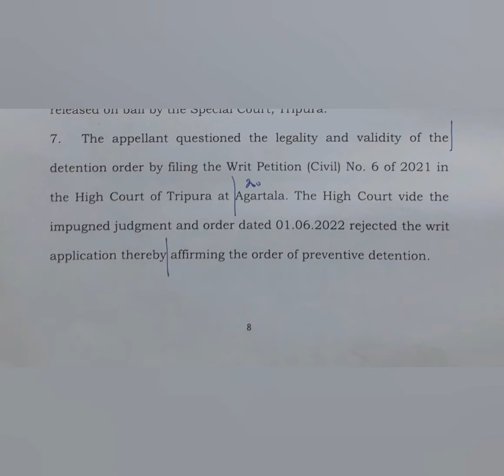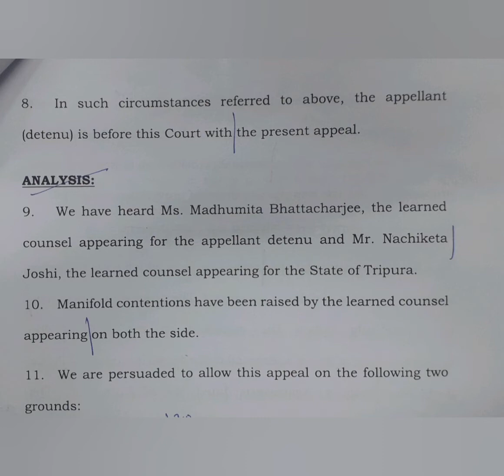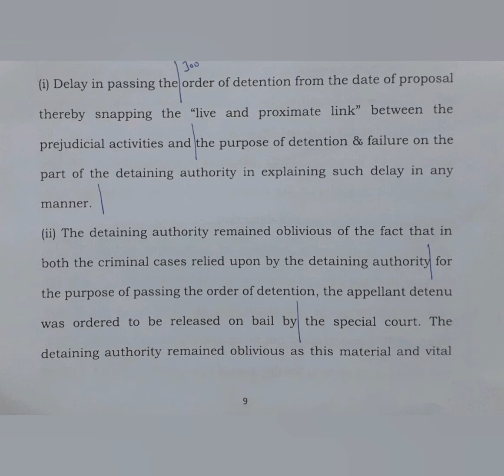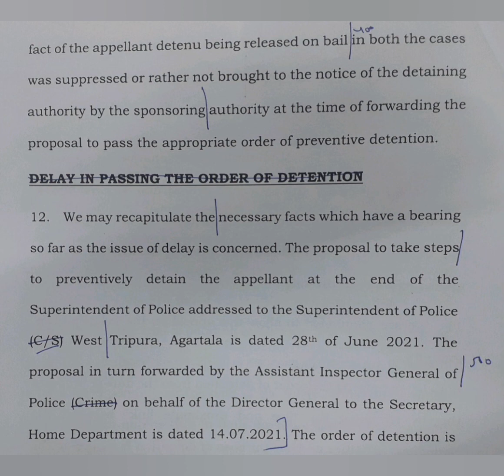120 WPM | English Shorthand | Supreme Court Judgments | Sushanta vs. Tripura (1)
Supreme Court Judgment dated 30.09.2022 titled Sushanta Kumar Banik vs. State of Tripura & Ors.